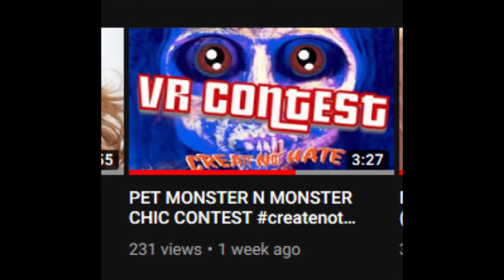CREATENOTHATE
This is my entry in Pet Monster & Monster Chic's CREATENOTHATE contest. I hate everything but Pet Monster and Monster Chic have shown me a new way! Join the wave and get an entry in before the contest ends!